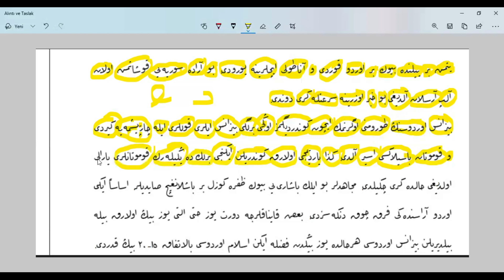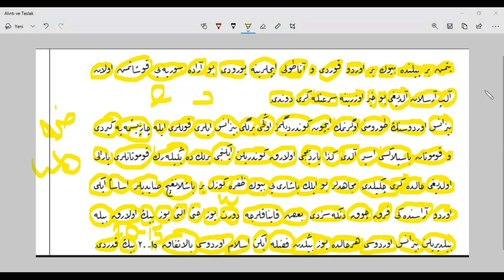kısa kısa osmanlıca - Malazgirt Savaşı Rika Metni 4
Rika Osmanlıca, Osmanlıca, Kolay osmanlıca dersi,